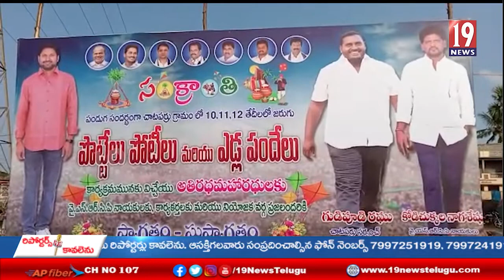సంక్రాంతి పండుగ పురస్కరించుకుని చాటపర్రు గ్రామపంచాయతీ లో ఎడ్ల పోటీలు - ప.గో.జిల్లా